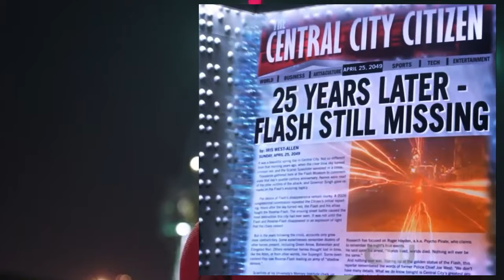Crisis de tierras infinitas The Flash